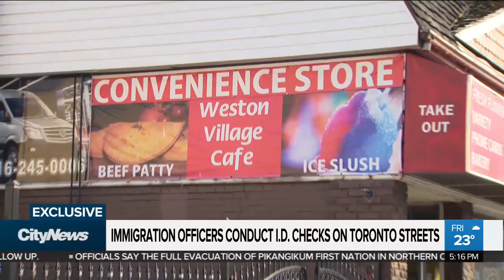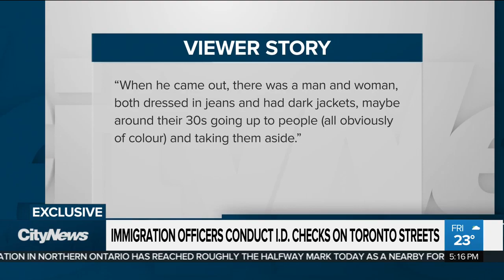Canaanland Moors Immigration Highwaymen Violating Constitutional Rights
He who has not been elected to office by the people have no authority!!